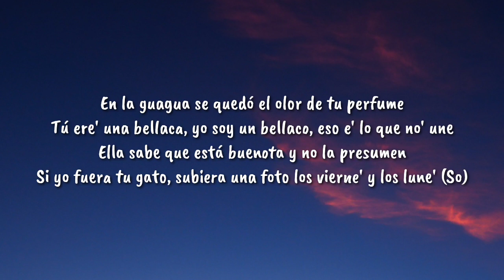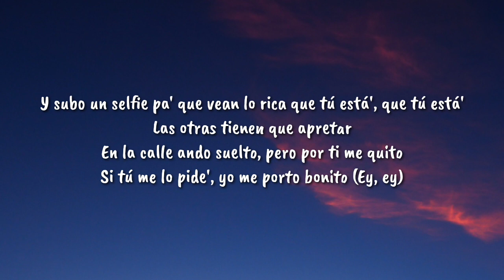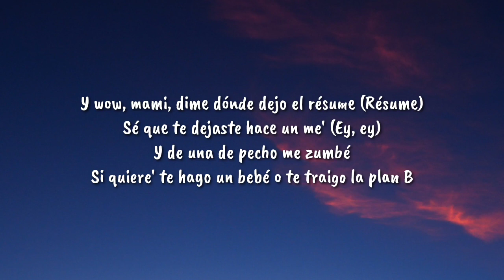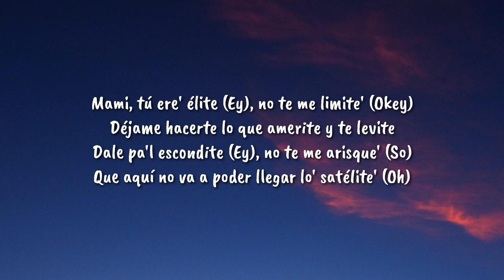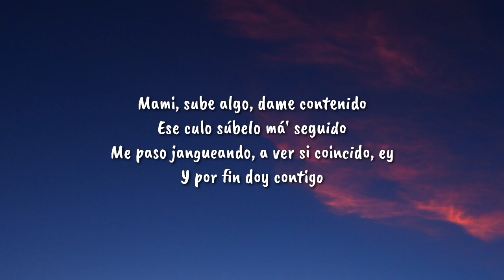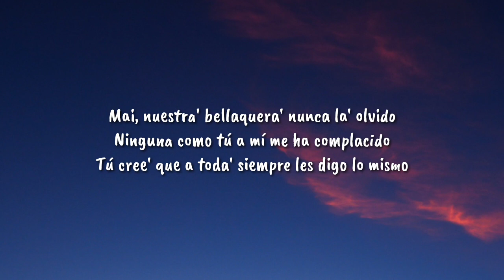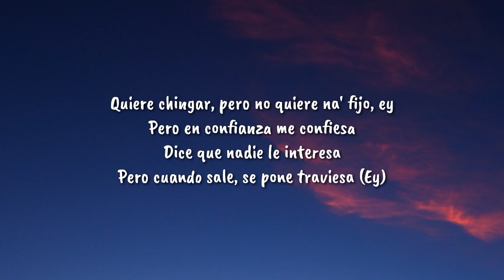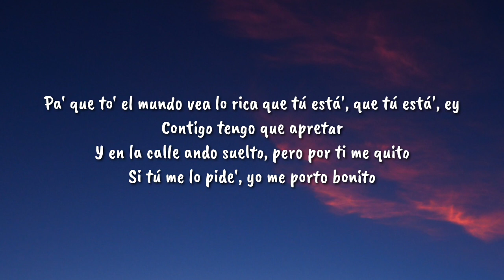Bad Bunny - Me Porto Bonito (Letra/Lyrics) ft. Chencho Corleone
Follow Bad Bunny:
Lyrics
[Intro: Bad Bunny & Chencho Corleone]
Yeah-yeah-yeah-yeah-yeah-yeah, ey